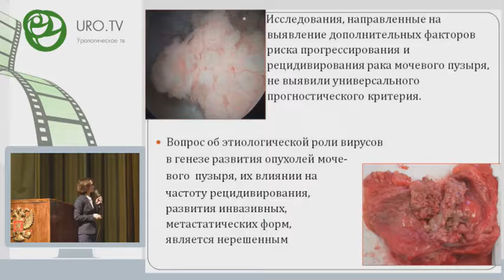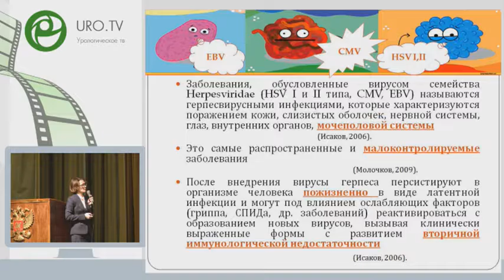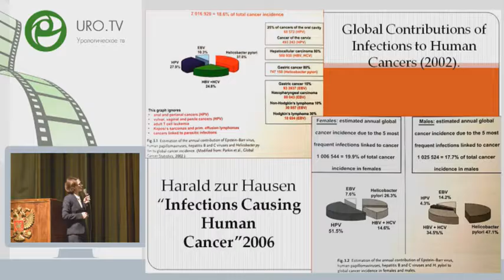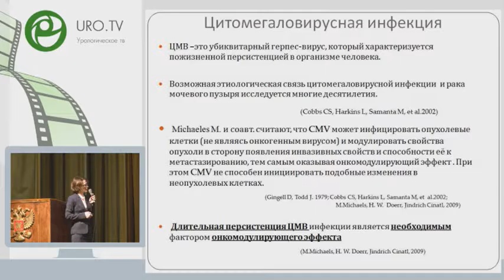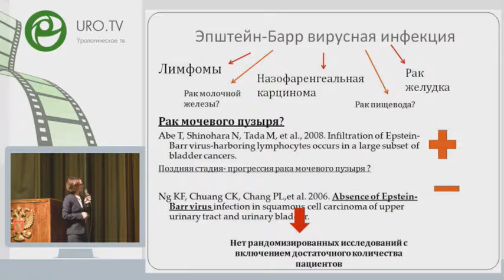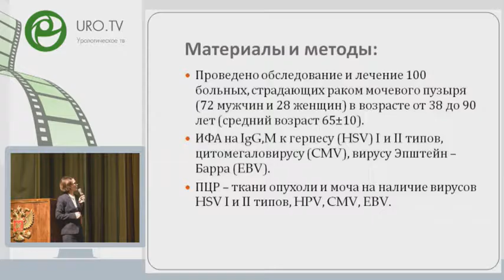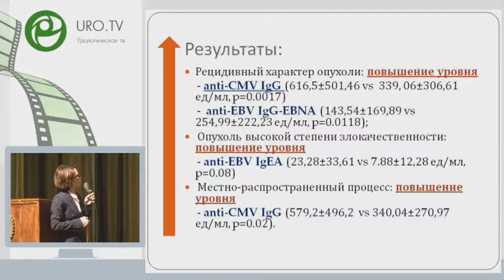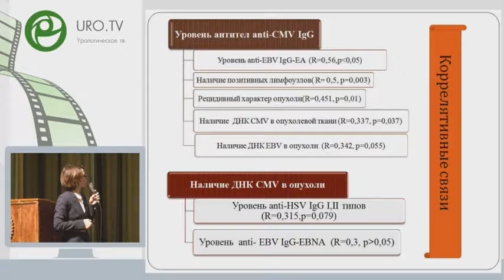Косова И В - Выявляемость некоторых вирусов у больных раком мочевого пузыря